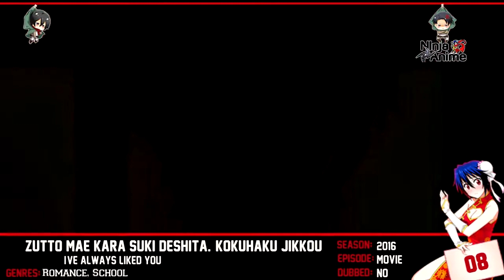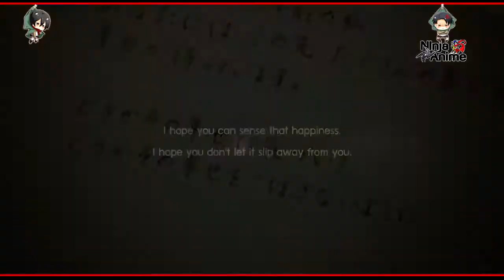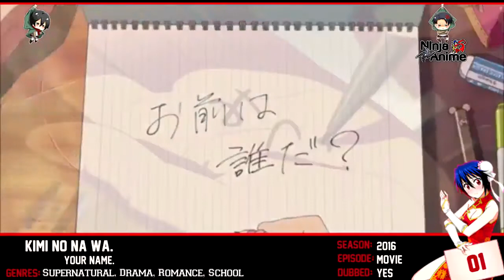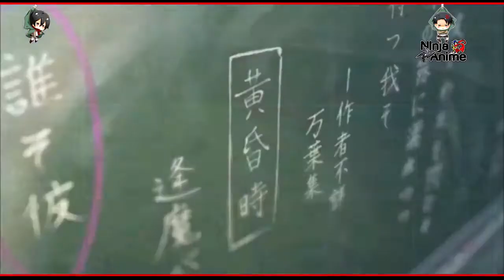Top 10 High School Romance Anime Movies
Top 10 High School Romance Anime Movie

thumbnail - Zutto Mae Kara Suki Deshita

Rival & Cadmium - Daily (ft. Jon Becker) [Vindu Remix]  ♫ Copyrig

I do not own the anime, music, artwork or the lyrics. This video is not meant to infringe any of the copyrights. This is for people's enjoyment only.teaching, scholarship, and research.